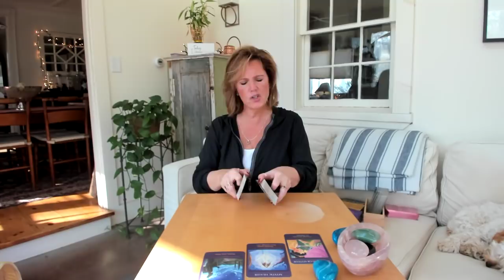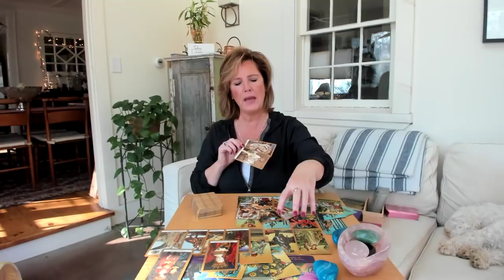Morning Message: Grace and Gratitude *Tarot Reading* Nov 9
Morning Message: Grace and Gratitude *Tarot Reading*